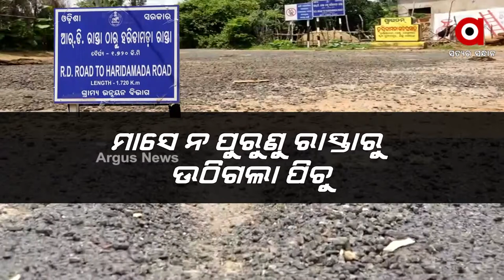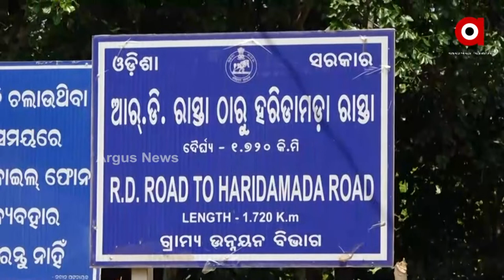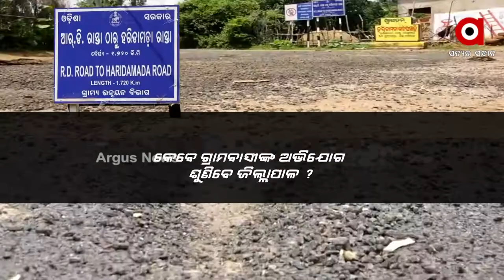ରାସ୍ତା ନିର୍ମାଣ ନାଁରେ ଟଙ୍କା ଚଳୁ !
ପତଳା ଲେୟାର ପକାଇ ହୋଇଛି ରାସ୍ତାକାମ । ଏ ଚିତ୍ର କେଉ ଉପାନ୍ତ ଅଞ୍ଚଳର ନୁହେଁ । ରାଜଧାନୀ ଉପକଣ୍ଠ ମେଣ୍ଢାଶାଳ ପଞ୍ଚାୟତ ହରିଡାମଡା ଗାଁ ରାସ୍ତା ନିର୍ମାଣରେ ହୋଇଛି ଏଭଳି ଦୁର୍ନୀତି